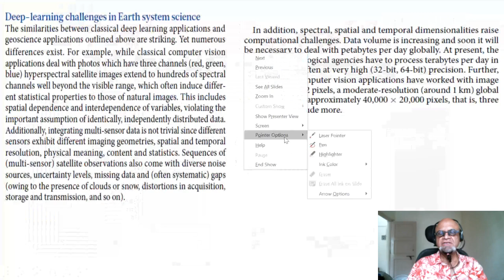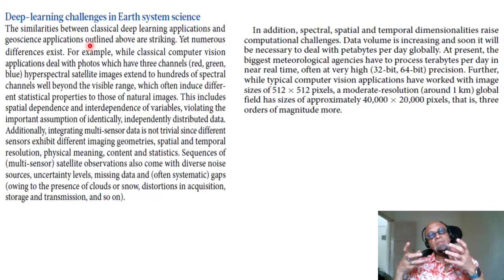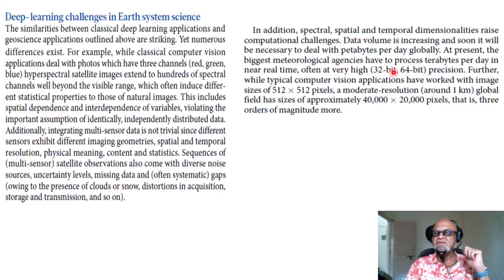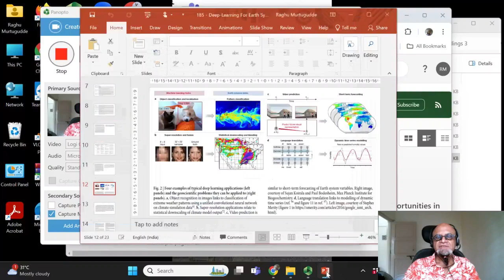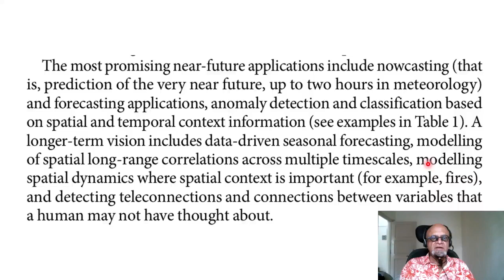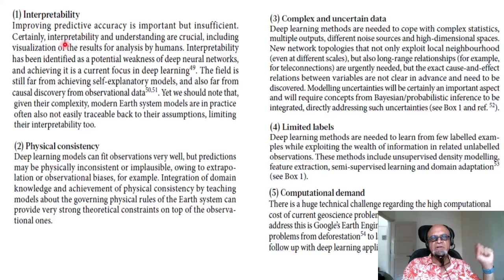1B - Deep Learning Challenges in Earth System Science